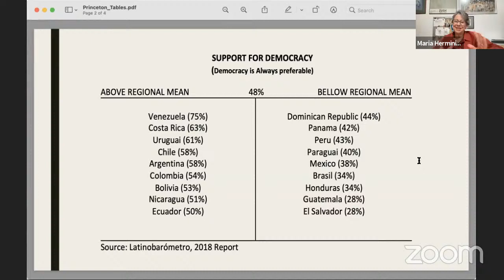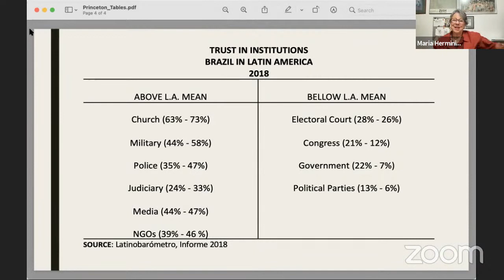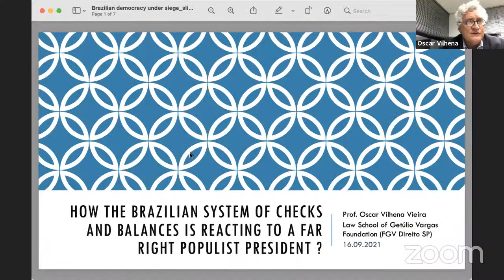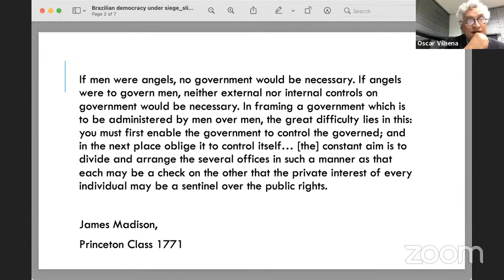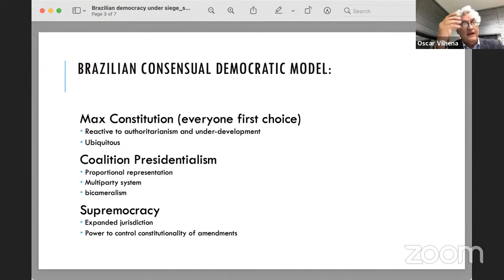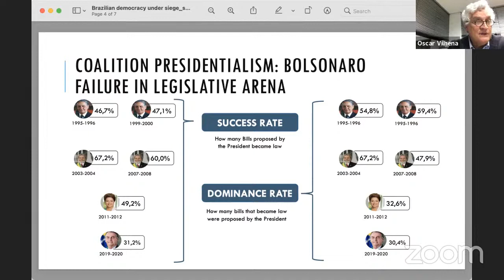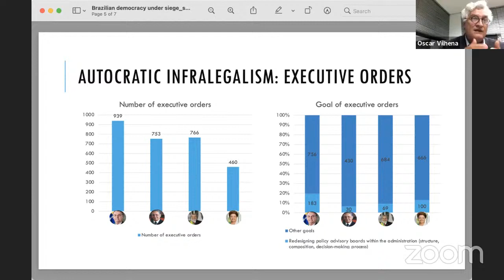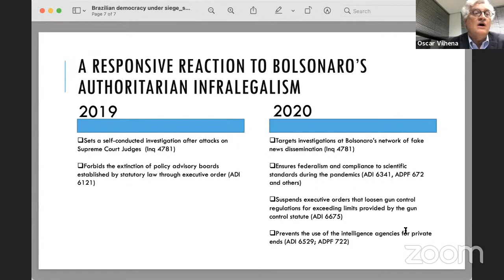Brazilian Democracy under Siege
A Brazil LAB colloquium event with Oscar Vilhena (FGV), Maria Hermínia Tavares de Almeida (CEBRAP), Arminio Fraga (Gávea Investments, IMDS and IEPS), and João Biehl (Anthropology and Brazil LAB).